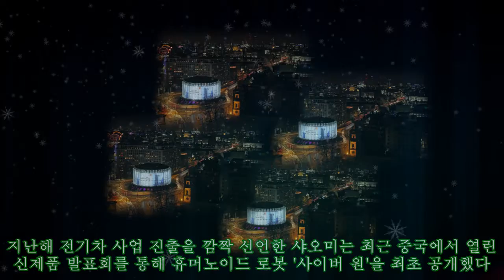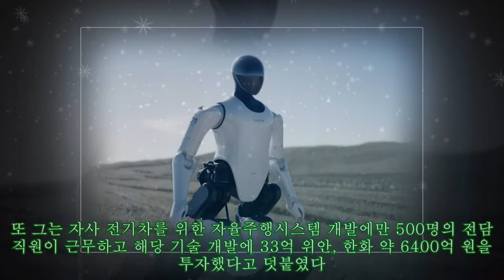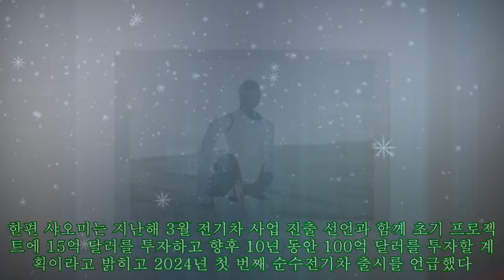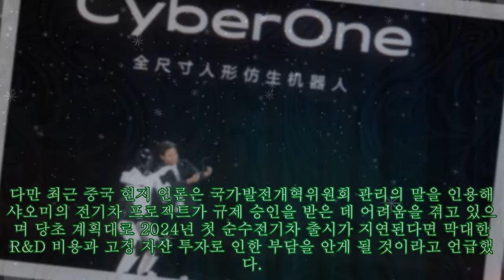[EV 트렌드] 中 샤오미, 테슬라보다 먼저 '휴머노이드 로봇 · 자율주행차' 공개|카24/7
[EV 트렌드] 中 샤오미, 테슬라보다 먼저 '휴머노이드 로봇 · 자율주행차' 공개|카24/7 2010년 설립 후 중국 내 전자제품 제조 및 판매업을 시작으로 스마트폰 시장 진출과 함께 글로벌 기업으로 성장한 '샤오미(Xiaomi)'가 테슬라보다 빠르게 휴머노이드 로봇을 공개했다. 또한 이미 중국에서 140대의 자율주행차 테스트를 실시하고 있다고 밝혔